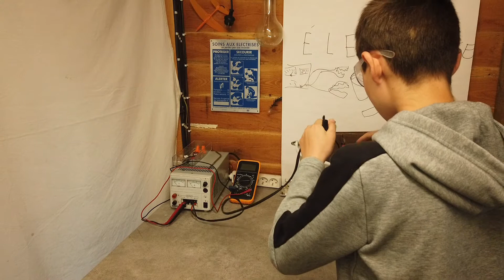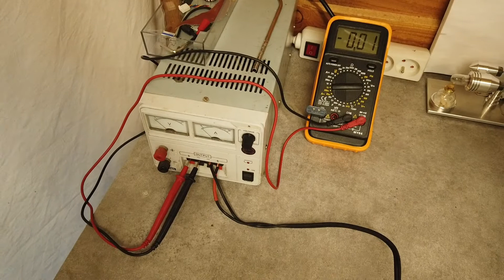électrolyse dérouiller des pièces métalliques facilement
petite experience utile si vous aimez redonner vie aux objets